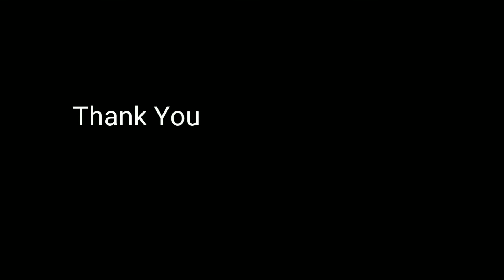Pinanggigilan | Ayaw mag pa kiss haha | Mukbang | HALF HUSKY , HALF ASPIN | HUSPIN